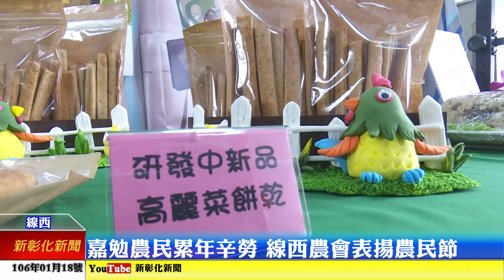新彰化新聞20170118 嘉勉農民累年辛勞 線西農會表揚農民節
農業金融業務全國第一的線西農會，上午在供銷部隆重舉行一年一度的農民節表揚大會；線西農會理事長柯錫沂感念農民辛勞、對農會業務的協助及推廣，期勉在農會與農民充分合作下，帶動農會與農民的雙贏局面。